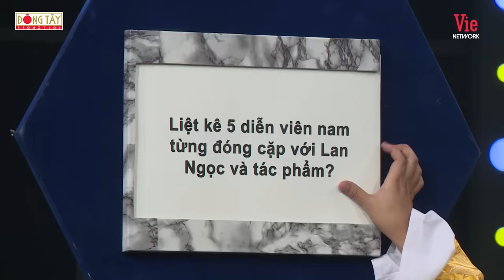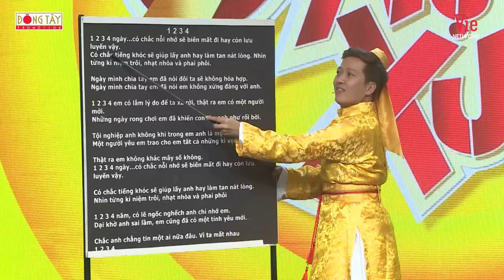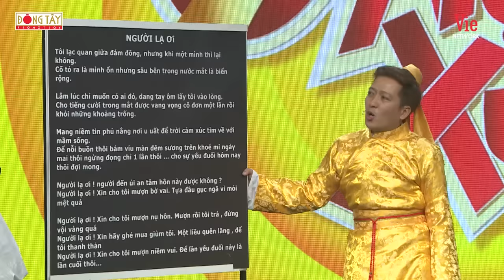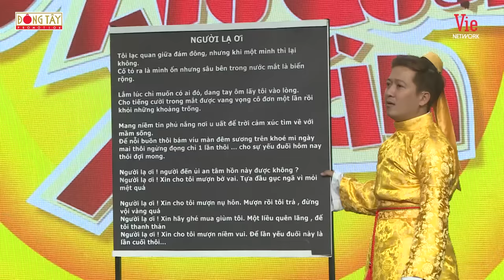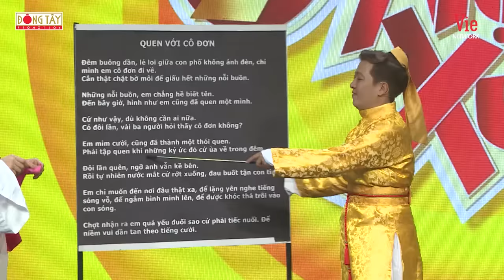7 Nụ Cười Xuân | Mùa 3 - Tập 3: Trường Giang, Lâm Vỹ Dạ muốn "tắt thở" khi nghe Lan Ngọc "tụng rap"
Chương trình "7 Nụ Cười Xuân" tập 3: Lan Ngọc, Thúy Ngân "đèo" Tiến Luật té muốn rớt hết "phụ tùng"